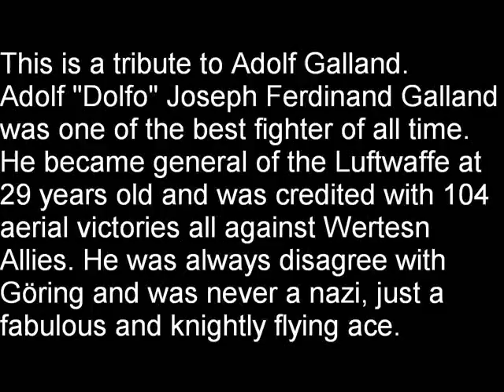Adolf Galland tribute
A tribute of Adolf galland, with many pictures of him, including the famous meeting between Galland and Bader after he was captured by the Germans and when galland invite Bader to visit German airfield.